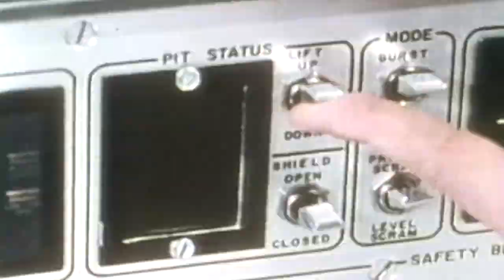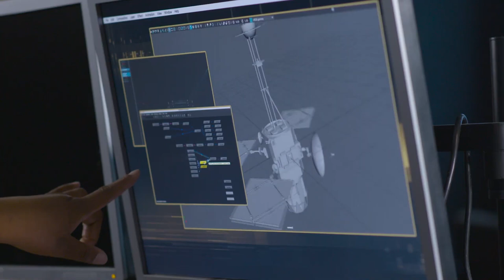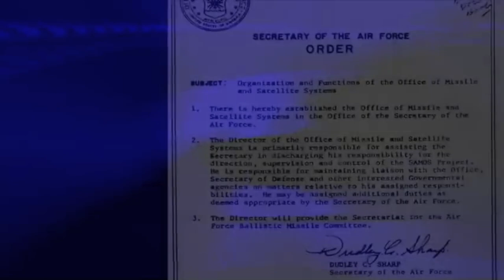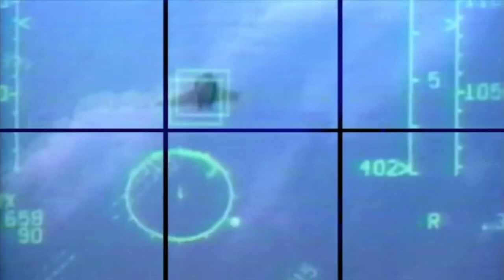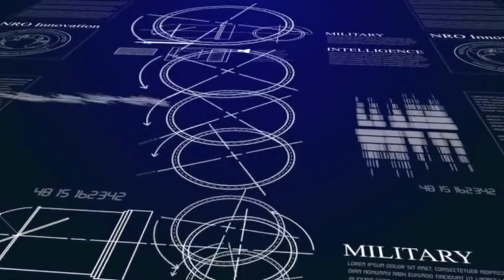The NRO, America's Eyes & Ears in Space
Credits: NRO